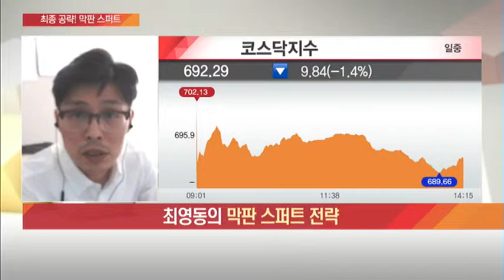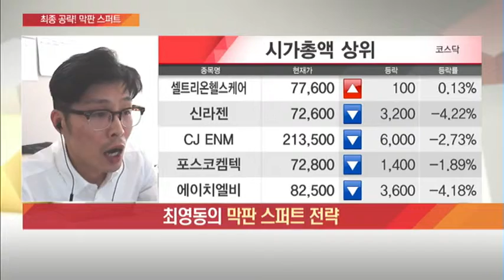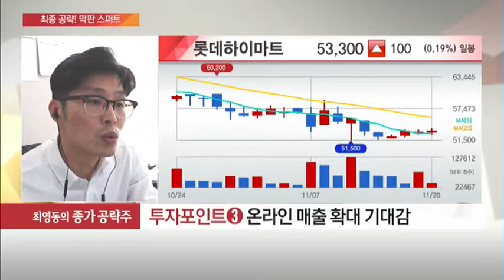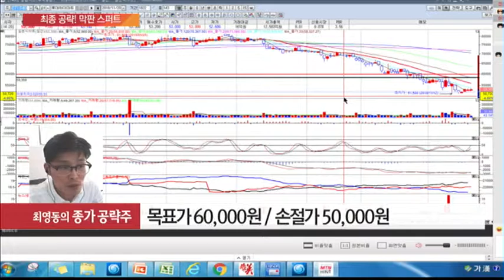[공략! 막판 스퍼트] 오늘 장 최영동의 종가 공략주! '롯데하이마트' / (증시, 증권)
11/20 탐나는 주식 2PM